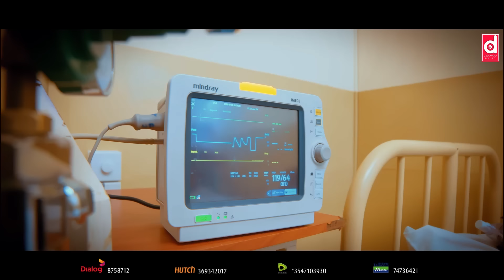Hitha Ida Nodunnath (හිත ඉඩ නොදුන්නත්) - AllRight Rishi (Official Music Video)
♪ Director - Chandana Walpola
♪ Artist - AllRight Rishi
♪ Lyrics - Chandana Walpola
♪ Music Label - Desawana Music
♪ Production - Studio C Productions

Dial Now...
For Download " Hitha Ida Nodunnath " song as your RingIn Tone..
☎Dialog: 8758712
☎Mobitel: 74736421
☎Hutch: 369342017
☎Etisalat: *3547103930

Hungama: SOON
Yandex Music: SOON
Amazon Prime Music: SOON